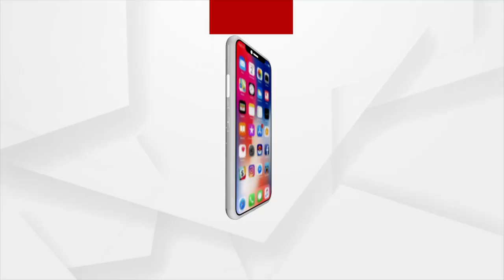ହେଲି ଖେଳ ପରେ ରାଜନୈତିକ ହିଂସା କାଣ୍ଡ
ବିଜେପି ନେତା ଗୋଲକ ମହାପାତ୍ର ଓ ଠାକୁର ରଣଜିତ ଦାସ ପଖାଳ ଦିବସ ଅବସରରେ ପଖାଳ ଖାଉଛନ୍ତି